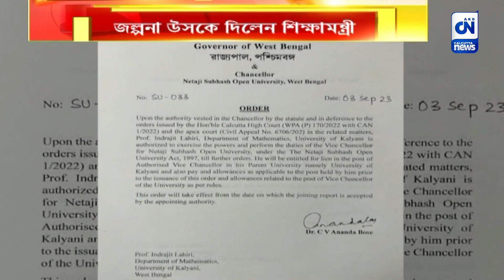বিধানসভায় রাজ্যপালের বিরুদ্ধে প্রস্তাব? জল্পনা উসকে দিলেন শিক্ষামন্ত্রী | ক্যালকাটা নিউজ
বিধানসভায় রাজ্যপালের বিরুদ্ধে প্রস্তাব? জল্পনা উসকে দিলেন শিক্ষামন্ত্রী

সোমবারই রাজভবন থেকে রাজ্যের ১৬ টি বিশ্ববিদ্যালয়ে উপাচার্য নিয়োগের কথা জানিয়ে দেওয়া হয়েছে। এই নিয়ে কড়া প্রতিক্রিয়া ব্যক্ত করার পাশাপাশি বিধানসভায় রাজ্যপালের বিরুদ্ধে প্রস্তাব আনার জল্পনা উসকে দিলেন শিক্ষামন্ত্রী ব্রাত্য বসু। অন্যদিকে রাজ্যপালের এই সিদ্ধান্ত এবং তা নিয়ে শিক্ষামন্ত্রীর আক্রমণ প্রসঙ্গে তুঙ্গে রাজনৈতিক তরজা।